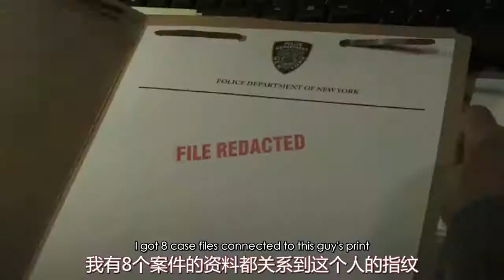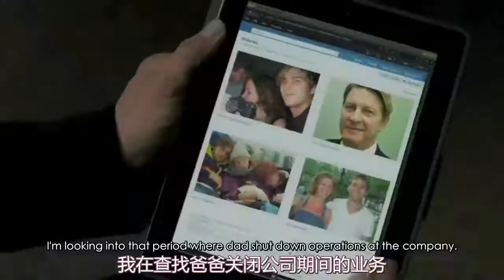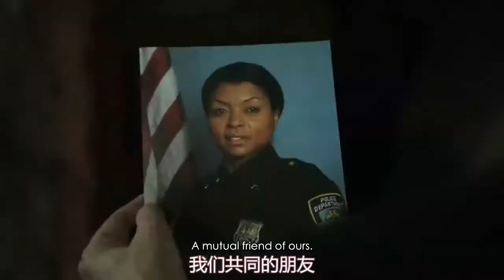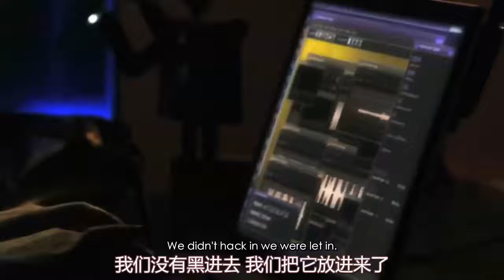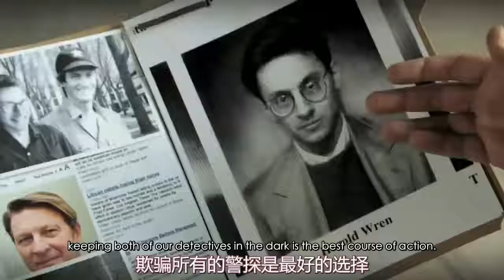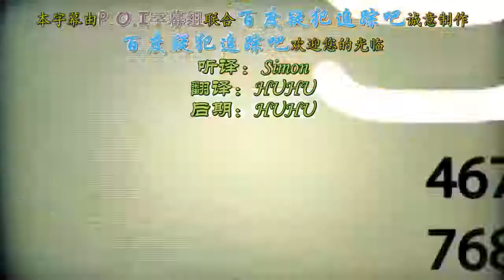PERSON OF INTEREST SEASON 1 'ULTIMATE LOOK BACK' CHINESE SUB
Welcome to the P.O.I subtitle group.